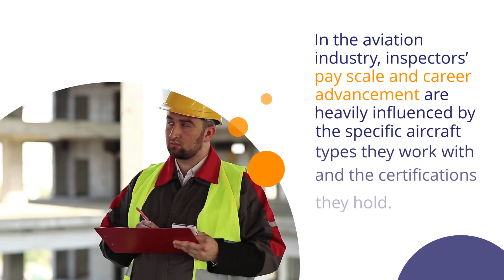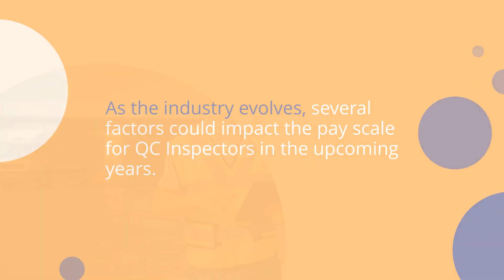Pay Scale Trends for Aviation QC Inspectors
Are you an Aviation Quality Control Inspector in search of the latest pay scale trends? If so, this is the video for you!

In this short presentation, we'll go over the market data surrounding QC Inspectors and give you the scoop on salaries and career outlooks.

Tune in to learn how your hard work pays off in the fast-paced world of aviation!